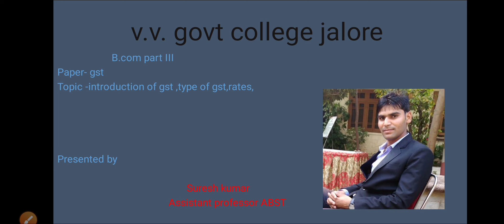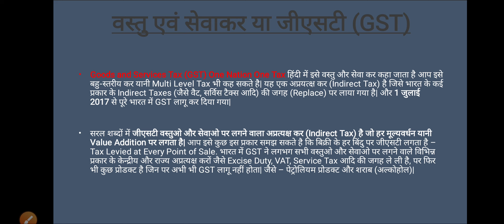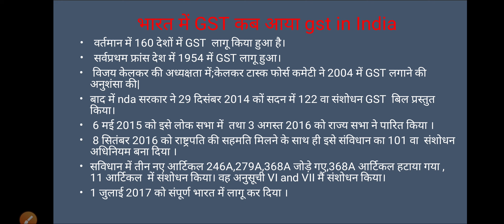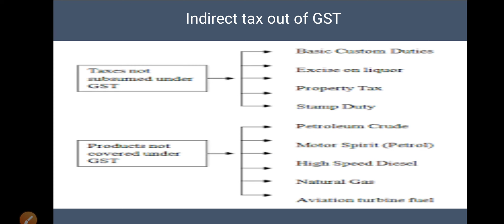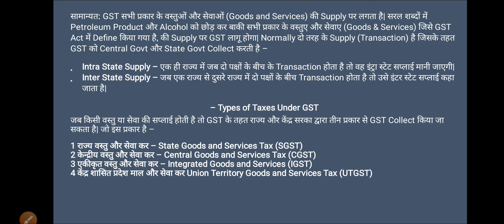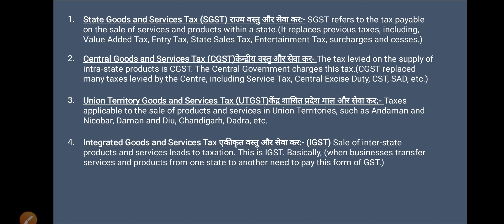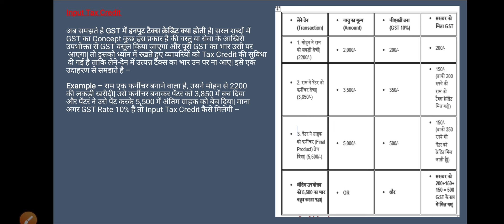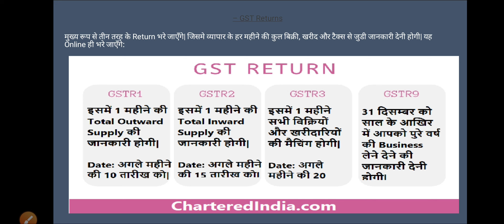Gst introduction,type of gst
GST B.COM -III